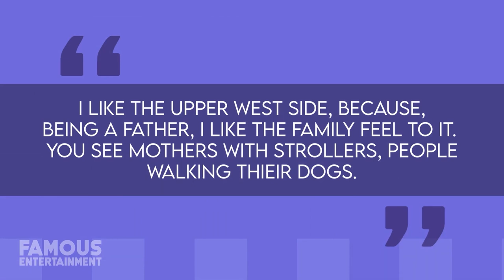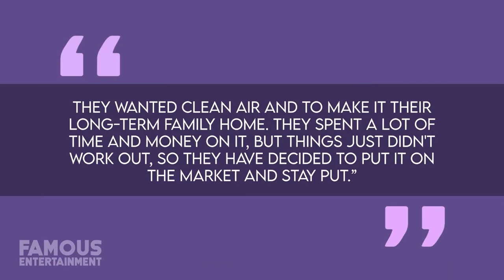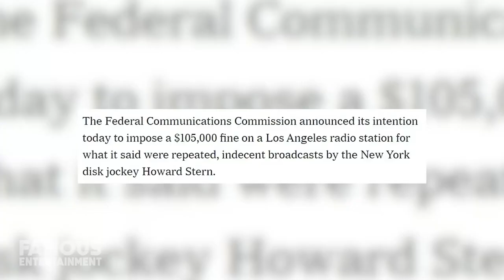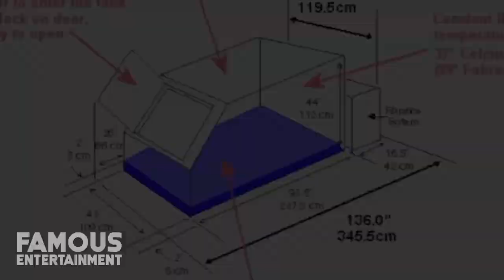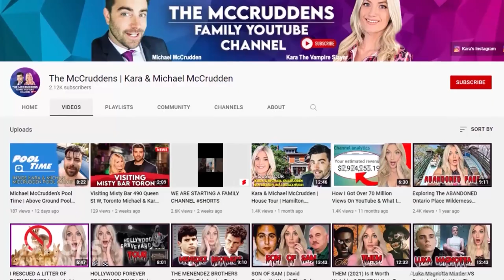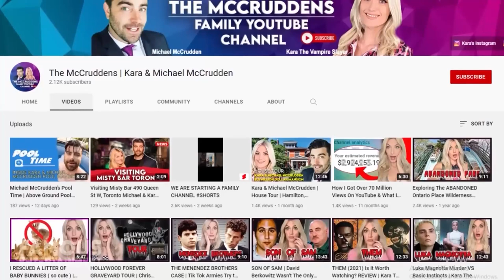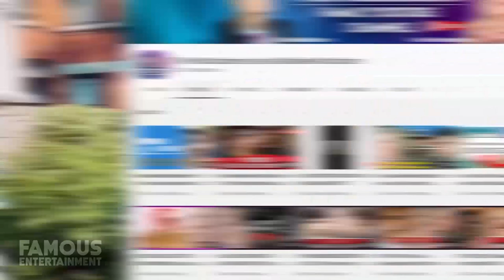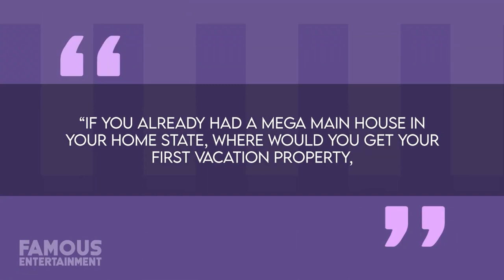TV Hosts | House Tour | Multimillion Real Estate (Wendy Williams, Michael Strahan, Joe Rogan & More)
TV Hosts real estate portfolio compilation.